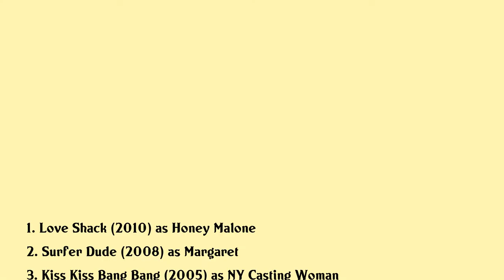Nancy Fish Movies list Nancy Fish| Filmography of Nancy Fish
Nancy Fish Full Movies List Filmography of Nancy Fish

Latest movies of Nancy Fish are:

1. Love Shack
2. Surfer Dude
3. Kiss Kiss Bang Bang
4. Shaded Places
5. Merchants Of Venus
6. Reflections On A Crime
7. The Mask
8. Ghost In The Machine
9. Death Becomes Her
10. Nervous Ticks
11. Beethoven
12. Dr Giggles
13. Terminator 2 Judgment Day
14. Sleeping With The Enemy
15. Dangerous Passion
16. The Exorcist Iii
17. Parent Trap Iii
18. Cutting Class
19. Wildfire
20. Student Exchange

Complete list of movies acted by Nancy Fish are in this video.

Please Comment down your favorite movie of Nancy Fish